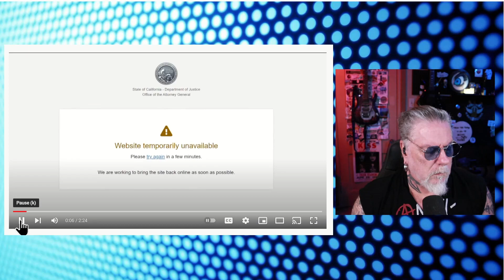California Leaks gun owners personal info from last 10 years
California listed all the names, addresses, and other personal information af all the gun owners from the last 10 years. This includes judges, retired police and more. The list was posted on a portal website. The site was taken down after 24 hours. 24 hours is like 24 years on the internet. I'm sure screenshots have been obtained and will be posted forever.
California claims this to be an accident. Isn't it coincidental that this "accident" happened right after the Supreme Court ruled against California and New York permit laws. I find it highly suspect and despicable.